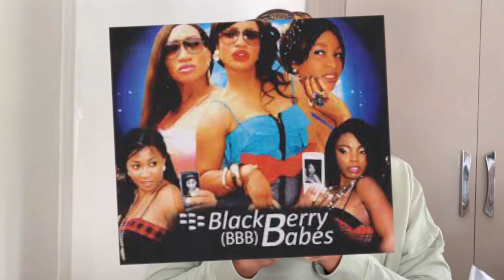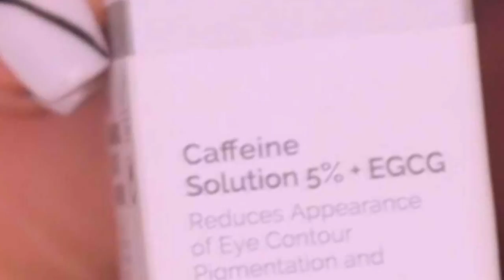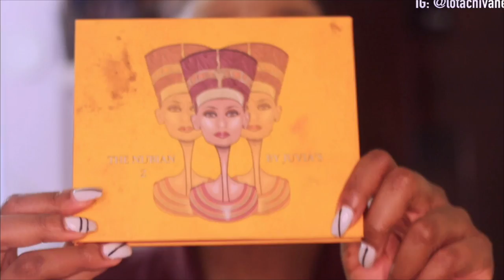ONE MAN VS 3 LADIES (How i got Sponsored by Zaron Cosmetics)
Hi Wackos

✩ MY PODCAST ✩